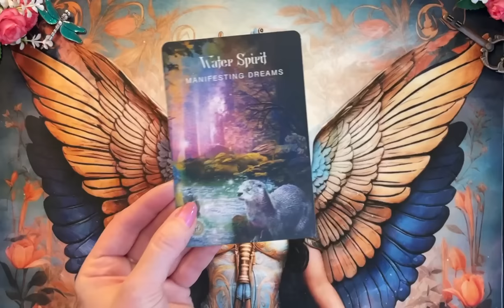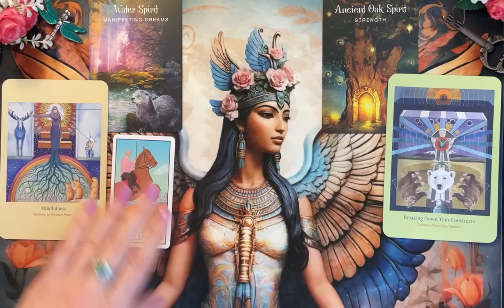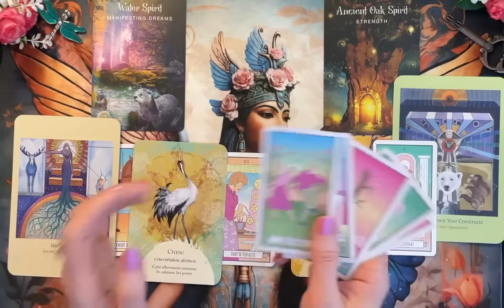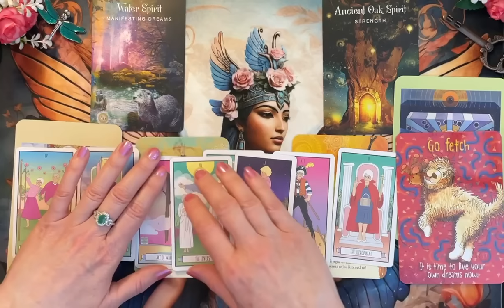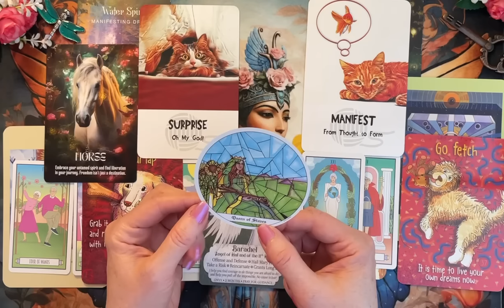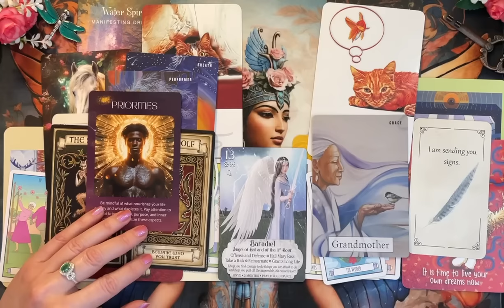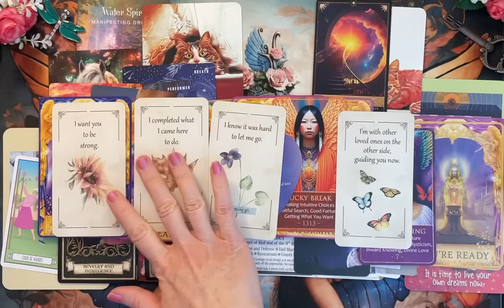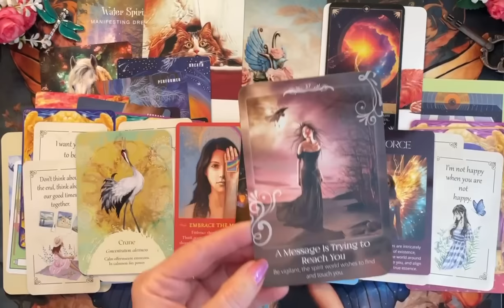LIBRA♎️"Trying to Reach You!” Message From Spirits & Guides" 1313 & 7 |Tarot & Oracle Card Reading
LIBRA♎️ "Messages Trying to Reach You" 1313 & 7 |Spirits & Guides Messages Timeless Channeled Tarot

These are mainly channeled messages. Some names and crossed over loved ones came in for some of you.  This is a General, Libra Tarot Reading,  Oracle Reading/Tarot Reading  “What You Need to Know” "Spirit Guide Messages" "What's Coming Your Way"
"Weekly Horoscope" "Libra Tarot Reading" "Libra Love Reading" “

Decks:
Messages From the Dog by Donna E. McDonald & Susan Andra Lion
Shamanic Heart Oracle by Mahrukh X
The Heart Path Oracle Cards by Nadine Gordon-Taylor
The Scared Forest Oracle by Denise Linn
Madame Endora’s Fortune Cards by Monolith Graphics, Art by Christine Filipak
in2IT Oracle 2nd Ed. by iN2IT.com
Enchanted Forest by Britta Baumann
Divine Nature Healing Oracle by Britta Baumann
Archangel Power Tarot by Radleigh Valentine
The Enchanted Map Oracle by Colette Baron-Reid
Power Animals by Britta Baumann
Guardian Angels by Britta Baumann
Angel Answers by Radleigh Valentine
Spirit Messages by John Holland
The Soul Reflection's Divine
Messages from the Universe by Sishui
Galactic Angel oracle by Nadine Swiger
Clarifying Life Situations by Mahrukh X
Ascending Life Oracle by Mahrukh X
Future Higher Self by Mahrukh X
Guardian Angel Messages Tarot by Radleigh Valentine & Dan Craig
Sacred Traveler by Denise Linn
Soul Helper Oracle by Christina Arana Fader
Departed Love Spirit Messages by Lilith Designs
Crystal Mandal Oracle by Alana Fairchild
Cosmic Cat Wisdom by Randy Crutcher & Barb Horn
Messages From the Ancestors by Dr. Steven Farmer
The Golden Girls Tarot by tarotdeck.top
Tarot of the Cloisters
Oracle of the Birds by Jeanne Ruland
Celestial Angel Numbers by Midnight Oracle